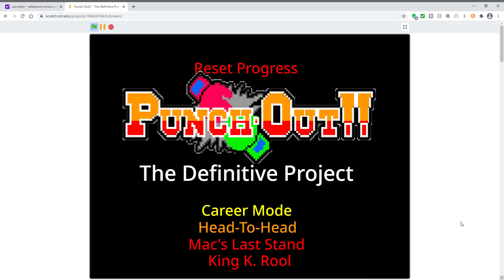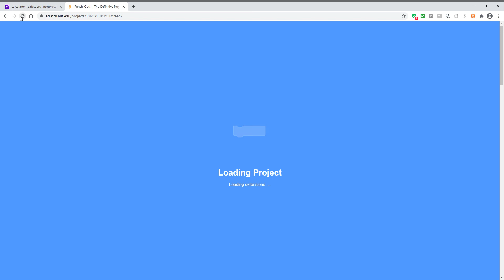(Scratch) Dragon Chan 00:54 (WR)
Very good, the only thing that went wrong was double uppercut in phase 3.